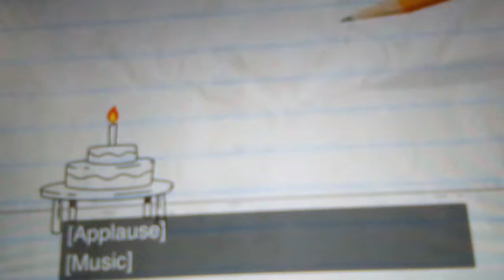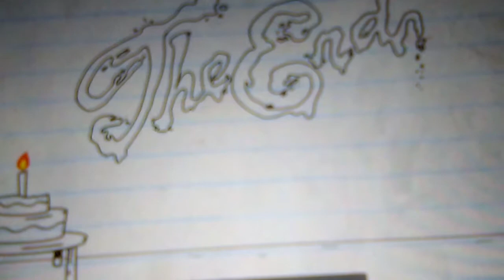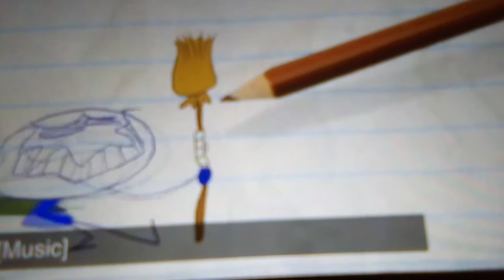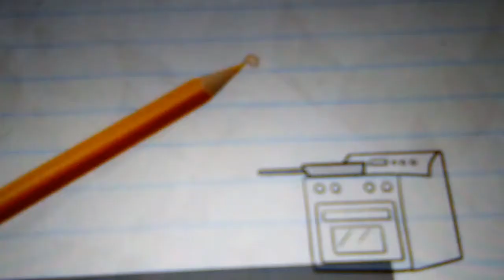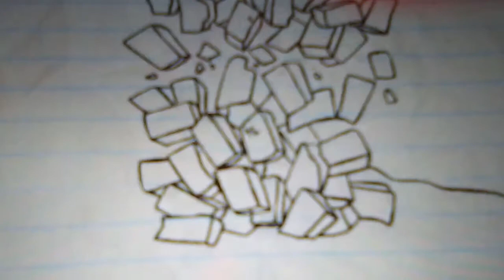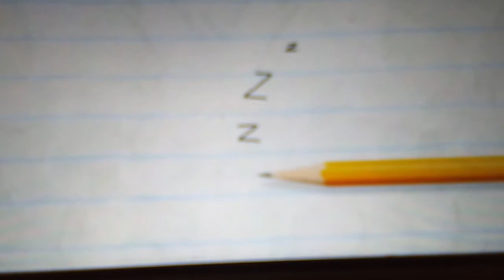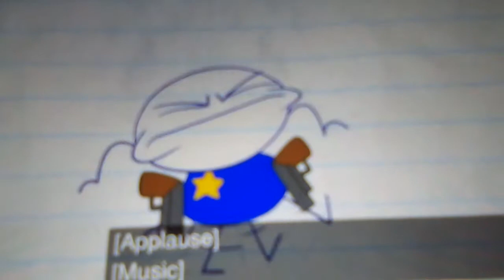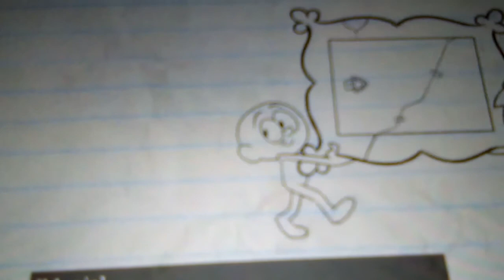Pencilmates 20th BIRTHDAY!!!!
CAKE IT OR BREAK IT
Pencilmate got Arrested On His Birthday By throwing a candle and he SAVED THE DAY

HAPPY BIRTHDAY TO PENCILMATE
20th Anniversary Party Eat Some Cake
Then Open presents and Play with Pencil Friends and Fans Watch Some
Pencilmation Cartoons!!!

3:42 WASHED OUT
Sunny With chance Of Pencil Showers for Pencilmate

5:25 SWEEP STAKES

7:30 A STAKE MISTAKE
Pencilmate wants a stake, but when draws a cute cow, what can he do?

9:57 BALL AND STRAIN
Pencilmate gets a baseball bat not quite the right kinds of ball...

11:32 PANCAKES LABYRINTH

13:41 LINE AND DINE

15:35 THE GRAPES OF MATH
Pencilmate grapples with Puls and Minus.

18:02 O PENCIL WHERE ART THOU
Pencilmate can't find the pencil!

19:34 HAVING A BLAST

21:23 COWBOY MEETS WORLD
Showdown at high noon for Pencilmate

23:38 SETTING THE BAR LOW
Pencilmate Walks into a 🍺

25:04 ART ATTACK
Pencilmate admires a work of art. He can look, but he can't touch!